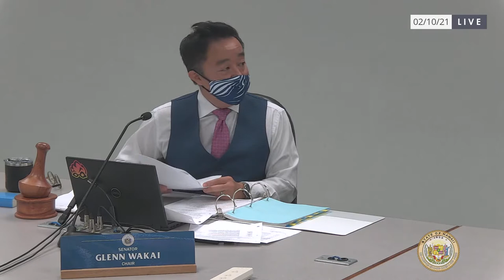EET Public Hearing 2-10-2021 3pm